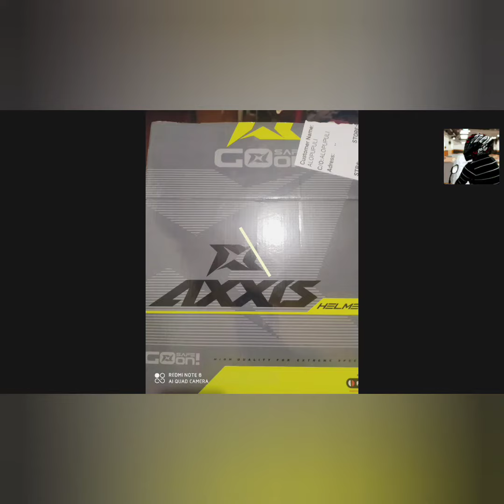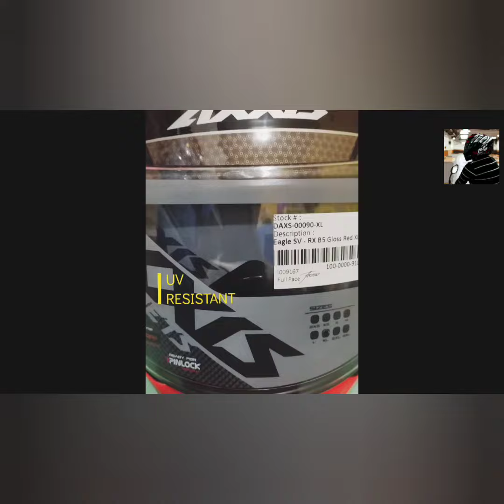New Axxis Sv RX Unboxing Made from spain 😱😱😱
Axxis helmet
budget friendly helmet
affordable price
Quality helmet
Imported from spain

price 3700
sec tondo

So bumili na tayo ng ok quality helmet Kasi sa first vlog ko un vida ang Sarap at Saya sa kaybiang substandard helmet gamit ko so pa watch na dn un video and pa subscribe kung bakit po ako bumili ng quality helmet. salamat po and ride safe sa lahat.

part 1 palang po un part 2 ride test ng helmet

intro
vlog
adventures

outro
acoustic rock

Pa follow ng page